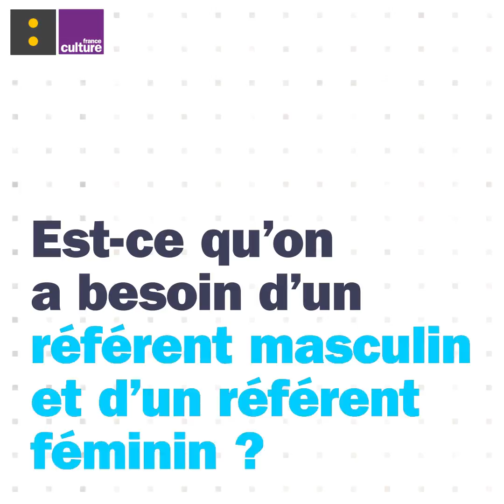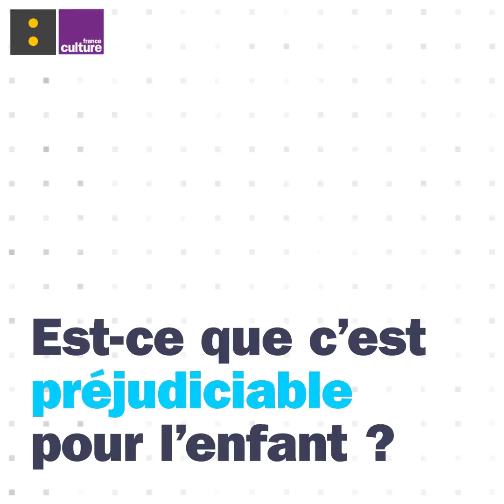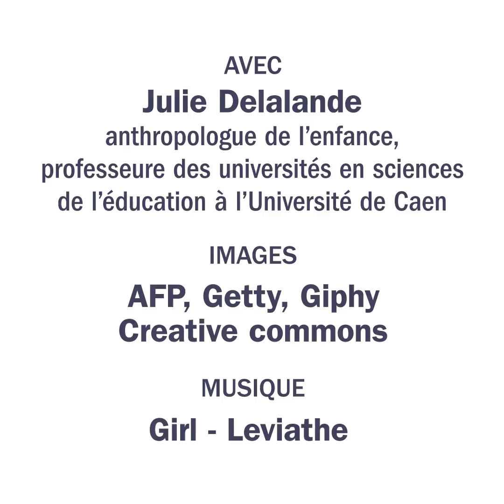Un papa, une maman, c’est le mieux pour un enfant ?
Cette semaine, les questions liées à l'homoparentalité sont au cœur des Idées claires, notre programme hebdomadaire produit par France Culture et franceinfo et destiné à lutter contre les désordres de l'information, des fake news aux idées reçues.